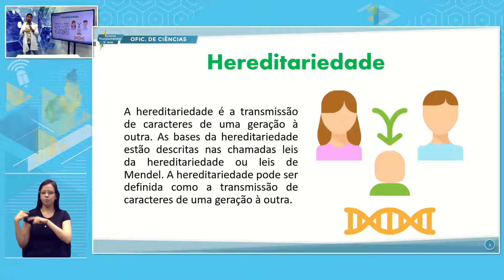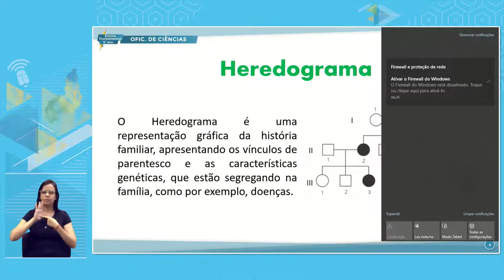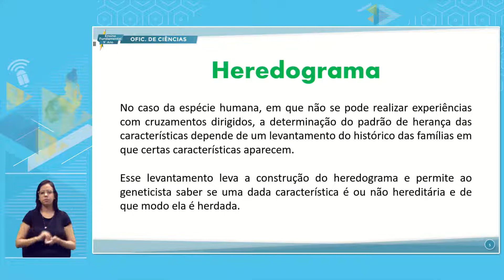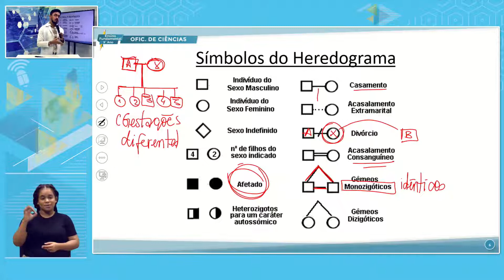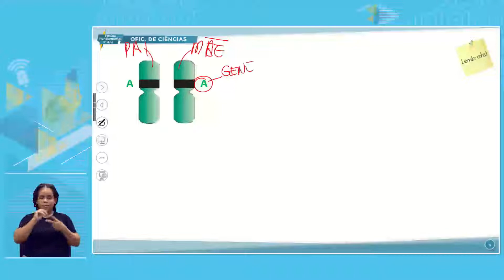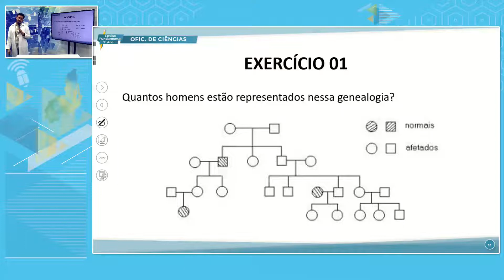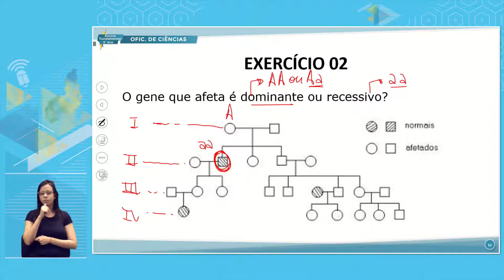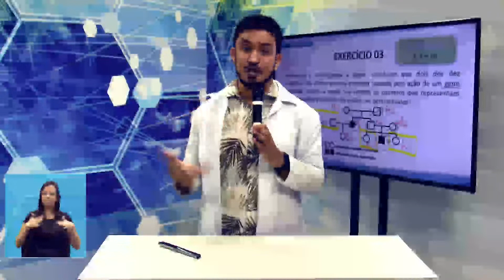E. FUNDAMENTAL 9 MANHÃ OFICINA DE CIÊNCIAS 11 07 2022 CONSTRUINDO HEREDOGRAMAS REVISÃO